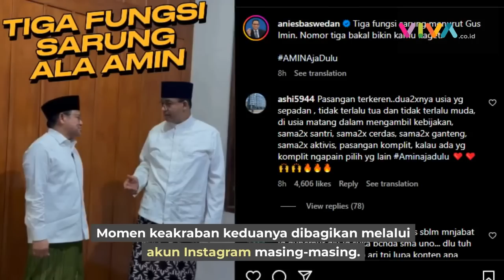Ngakak, Anies Pasrah Kesakitan Dislepet Sarung oleh Cak Imin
Terbaru, Cak Imin bahkan dengan santai menyelepet Anies dengan sebuah sarung. (RK-DA)